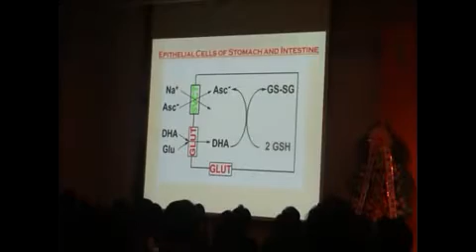비타민c 국제심포지엄 하병근 박사 강의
[강의주제] - 비타민C 요법: 과거, 현재그리고 미래
제3회 비타민C 국제심포지엄(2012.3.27 서울 플라자호텔)에서 하병근  박사님 강의 동영상 입니다. 당시 하병근 박사님께서 인디아나 의대 교수로 재직중이고 연구활동으로 인하여 부득이 참석을 못하여 홍영준 박사(한국원자력의학원 방사선의학연구소)님께서 presentation한 강의 입니다.